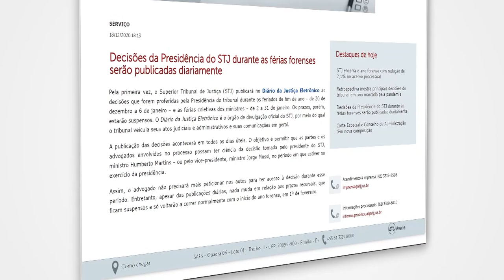Decisões da Presidência do STJ durante as férias forenses serão publicadas diariamente 21.12.20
Pela primeira vez, o Superior Tribunal de Justiça (STJ) publicará no Diário da Justiça Eletrônico as decisões que forem proferidas pela Presidência do tribunal durante os feriados de fim de ano – de 20 de dezembro a 6 de janeiro – e as férias coletivas dos ministros – de 2 a 31 de janeiro. Os prazos, porém, estarão suspensos. O Diário da Justiça Eletrônico é o órgão de divulgação oficial do STJ, por meio do qual o tribunal veicula seus atos judiciais e administrativos e suas comunicações em geral.